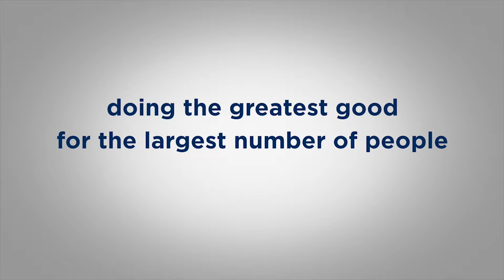Youngest Driver to Win at Daytona Kaz Grala Shares What It Was Like to Win At Daytona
Today we have a great show for you Kaz Grala will be on the show, winner of the NASCAR Camping World Truck Series race at Daytona.